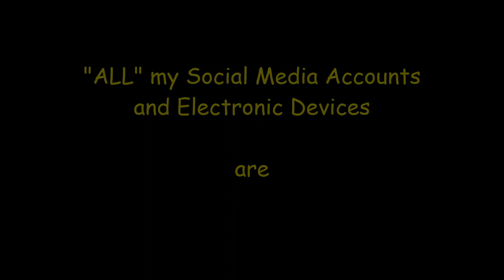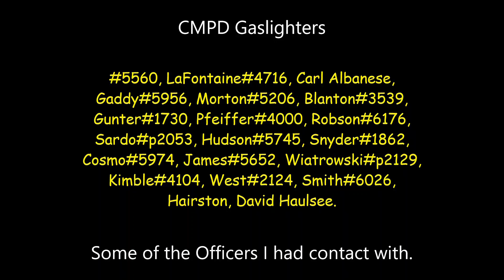Targeted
Social Injustice